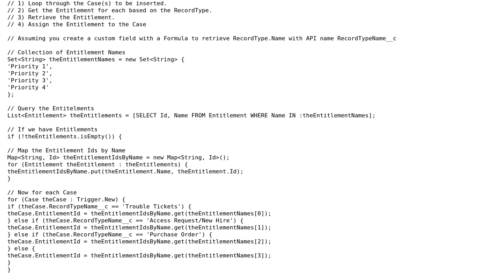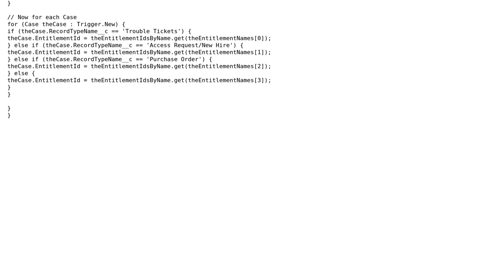Set the entitlement of a case based on record type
With thanks & praise to God, and with thanks to the many people who have made this project possible! | Content (except music & images) licensed under CC BY-SA | Music | Images & others | With thanks to user Tiaan Swart user DaveB and the Stack Exchange Network Trademarks are property of their respective owners. You are responsible for your own actions.